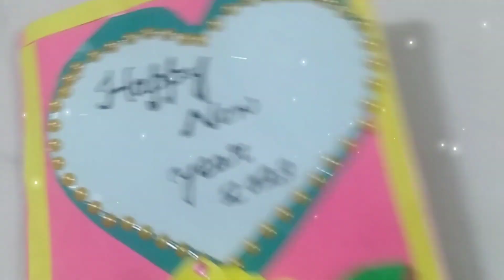how to make beautiful new year pop up card # handmade card# 2023 new year